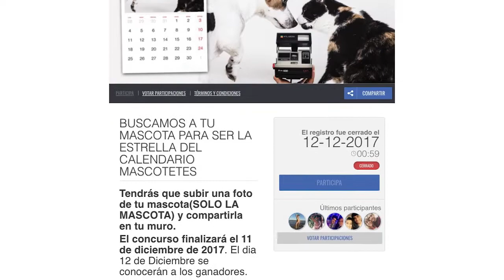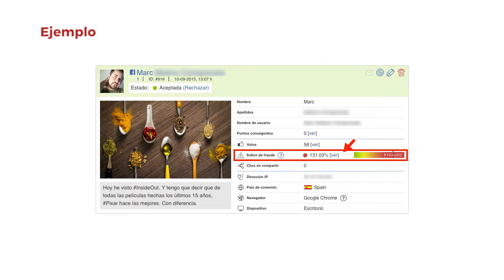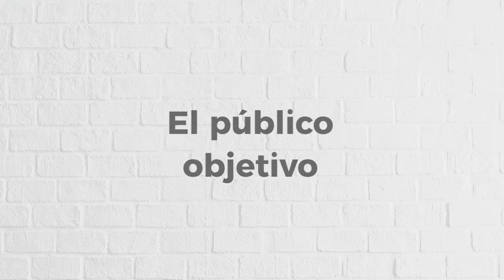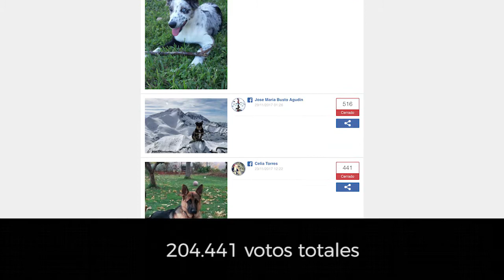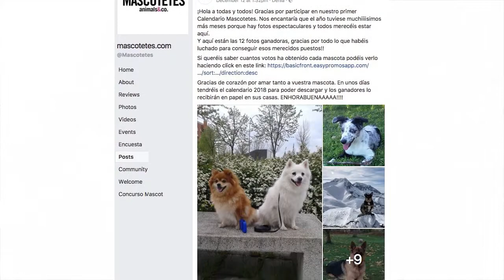Caso de éxito de Mascotetes y su concurso de votos de mascotas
Pero como nos explica la fundadora de Mascotetes en este vídeo, es necesario antes informarte de cómo se debe configurar el concurso, qué herramientas existen para evitar el fraude, qué buenas prácticas se deben aplicar, y cómo crear un concurso en que sea fácil participar, pero también organizar y gestionar. Te lo respondemos en este caso de éxito de concurso de votos realizado con la herramienta Easypromos.